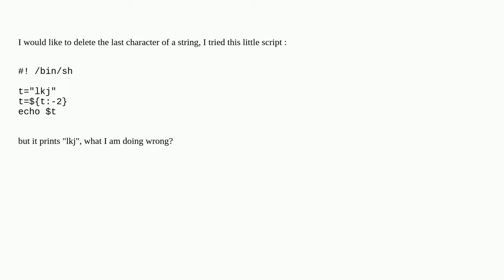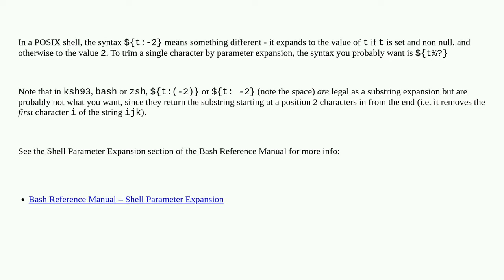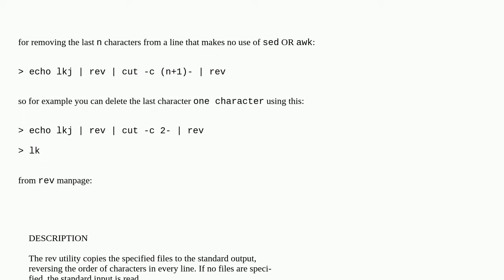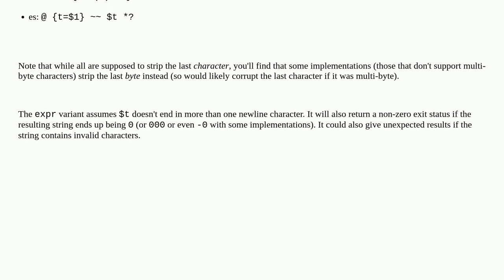Delete the last character of a string using string manipulation in shell script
A special thanks goes out to the community

  string shell-script